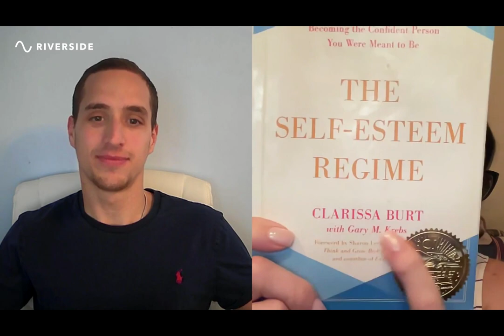#22 - Clarissa Burt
Clarissa Burt is an internationally acclaimed award-winning media personality, producer, director, writer, author, public speaker, former supermodel, and winner of the Celebrity Survivor show; most recently, she authored the international award-winning bestselling book entitled The Self-Esteem Regime, which is a guide designed to help others level up their self-esteem